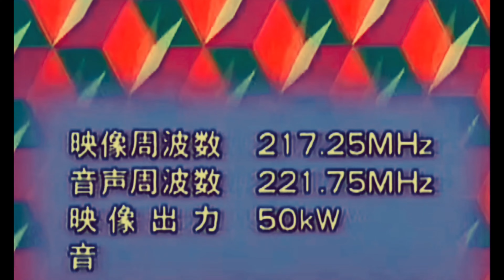The History of Dragon Ball: Part 16 (Battle of Gods, Resurrection F, The Final Chapters, DBS)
Hello everybody! It’s your boy, Trollbot.EXE, the legendary super shogun himself! Today, I am covering the sixteenth and penultimate episode of the History of Dragon Ball series. I will be talking about the 18th and 19th Dragon Ball films, Battle of Gods and Resurrection F, the Buu arc of Dragon Ball Kai aka Dragon Ball Z Kai: The Final Chapters as it’s known internationally. And to finish it off, I will talk about Dragon Ball Super and its anime and manga. Wow, that’s a lot. Anyway, enjoy the video.

All Footage and Music Owned by Toei